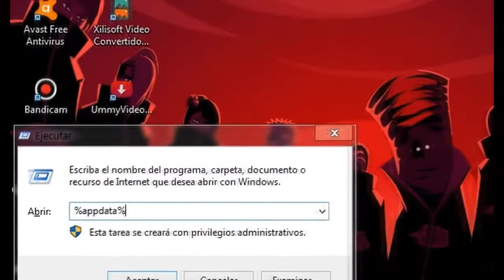Descargar Horror Movie Monsters Mod para Minecraft 1.12.2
▬▬▬▬▬▬▬▬ IGNORAR--▬▬▬▬▬▬▬▬▬▬▬
Mods De Terror
Descargar Mods De Personaje de Terror
Descargar Mods De Terror Para Minecraft
Descargar Horror Movie Monsters Para Minecraft 1.12.2
Horror Movie Monsters Para Minecraft 1.12.2
Nuevos Enemigos Para Minecraft 1.12.2
Enemigos De Peliculas Para Minecraft 1.12.2
Mods De Enemigos Para Minecraft 1.12.2
Mods De Chucky Para Minecraft 1.12.2
Mods De jackson terror Para Minecraft 1.12.2
Descargar Mods De Peliculas De Terror Para Minecraft
Mods De Masacre De Texas Para Minecraft 1.12.2
Enemigos De Terror para Minecraft
Chucky Mods for Minecraft 1.12.2
Mods Of jackson terror For Minecraft 1.12.2
Download Mods Of Horror Movies For Minecraft
Texas Slaughter Mods for Minecraft 1.12.2
Enemies of Terror for Minecraft

Lα copiα de este video,
sera denunciada.